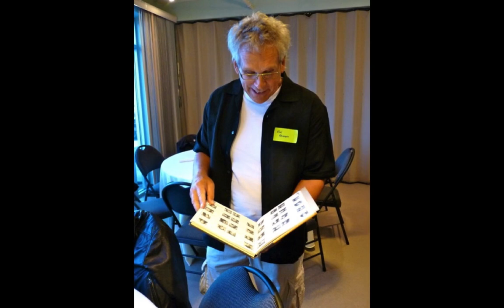Lord Byng '71 Grads @ 40th Reunion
A video/slideshow of the two-part, 40th reunion of the graduating class of 1971 from Lord Byng High School, Vancouver, BC. George Bryce, Nettie Adams and Lyn Harper provided the majority of the photographs. "Yesterday" is performed by Penny Lapp (recorded in 1979). Best viewed @ 720p (HD).